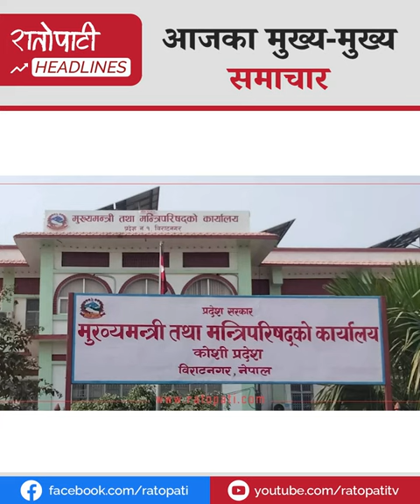एमालेलाई छाडेरै कोशीमा मन्त्रीमण्डल विस्तारदेखि विश्वकप यात्रामा नेपालसम्म